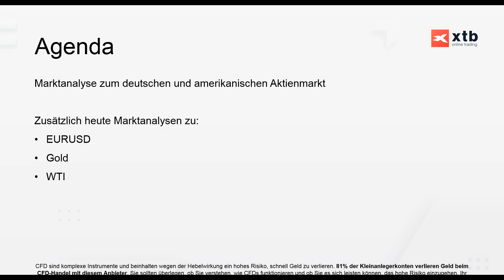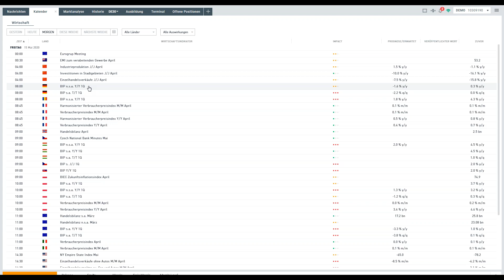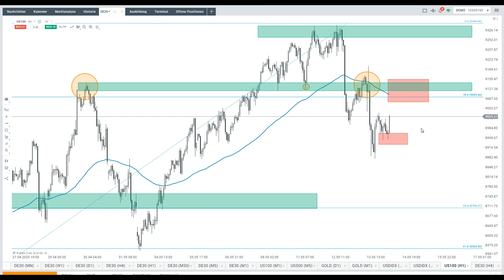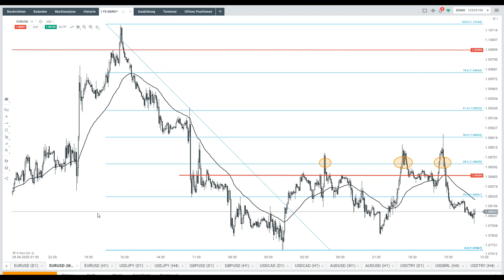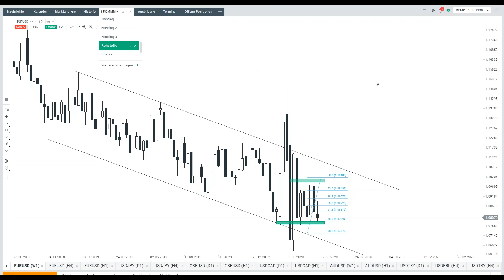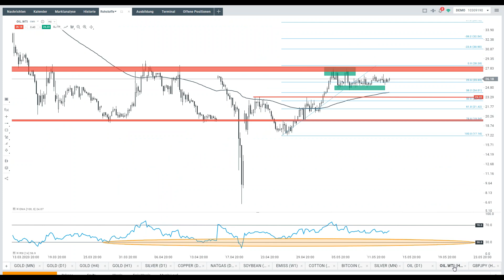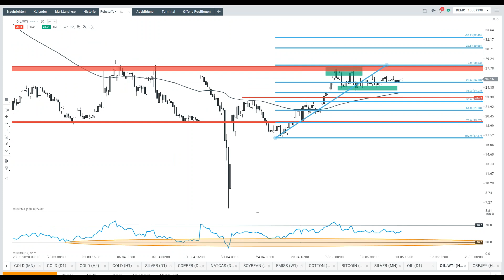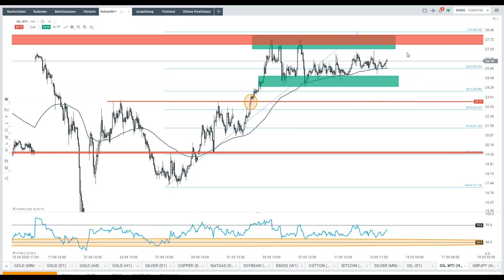Marktanalyse mit Max | 14.05.2020 | XTB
Jeden Dienstag und Donnerstag geht unser Marktanalyst Max Wienke kurz nach Markteröffnung LIVE auf die aktuellen Geschehnisse an den wichtigsten Märkten ein. Kostenlose Anmeldung

72% der Kleinanlegerkonten verlieren Geld beim CFD-Handel mit diesem Anbieter. Sie sollten überlegen, ob Sie verstehen, wie CFD funktionieren und ob Sie es sich leisten können, das hohe Risiko einzugehen, Ihr Geld zu verlieren.